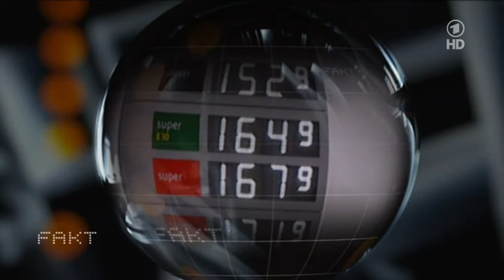Auf nimmer wiedersehen E 10 Fakt ARD vom 14.08.2012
E10 treibt die Nahrungsmittelpreise in die Höhe. Nicht der einzige Denkfehler, der bei der Einführung des neuen Kraftstoffs gemacht wurde. Eigentlich wäre es besser, er wäre weg.